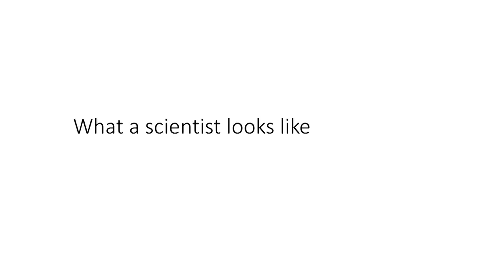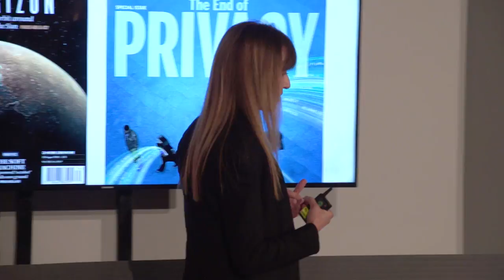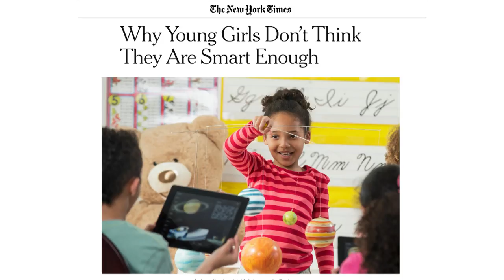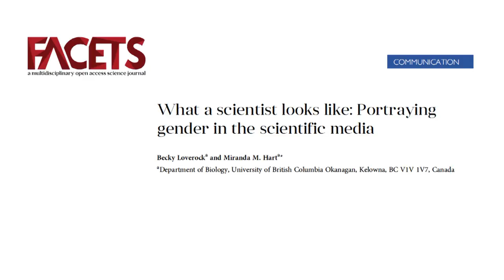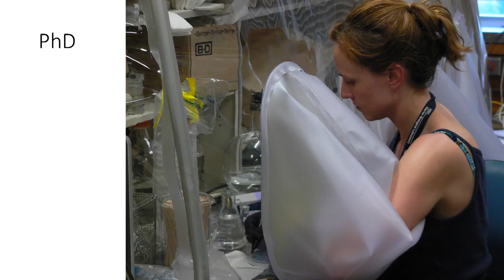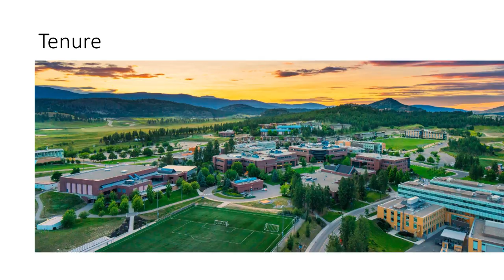What a scientist looks like | Miranda Hart | TEDxKelownaWomen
Miranda addresses the leaky pipeline in science, where very few women make full professor, and delves into the messages the contribute to the attrition of women from science. More importantly, she shares how we can change it.  Scientist This talk was given at a TEDx event using the TED conference format but independently organized by a local community.